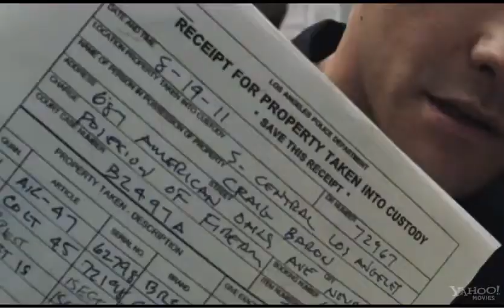[Trailer] End of Watch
นักแสดง : Jake Gyllenhaal / Michael Peña / Anna Kendrick

ผู้กำกับ : David Ayer